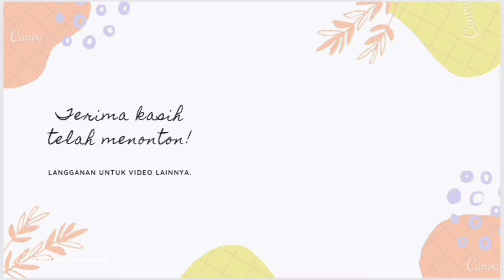Hari Ini Masak Rica Rica Mentok, Alhamdulillah Rezeki... Ngajarin Kak Salwa Nyetrika Baju...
Assalamu'alaikum, terima kasih sudah mengklik video ini.